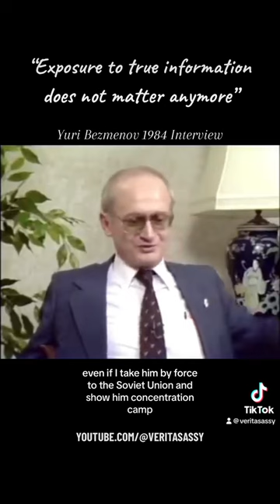Yuri Bezmenov Predicting Modern Society in 1984 Interview